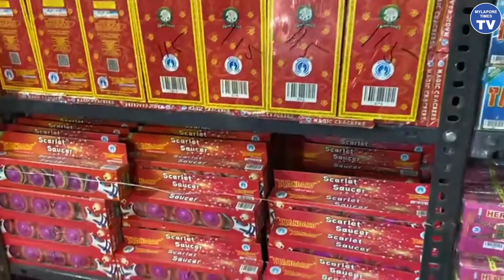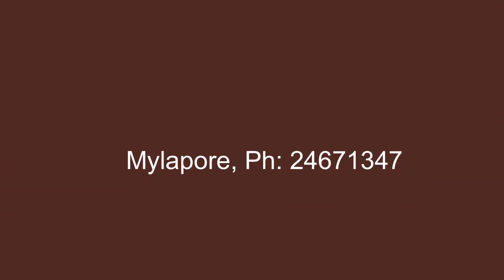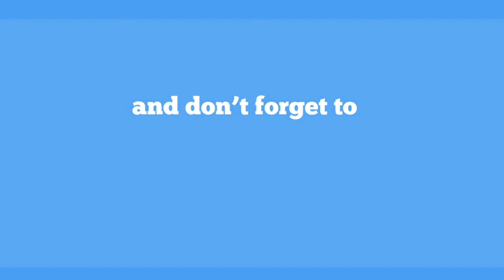Diwali Festive Shopping in Mylapore | 2022 | Part 1 - Mylapore Times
Hello, Mylaporeans! Ready for the festive cheer? Join our Diwali Shopping Series as we uncover the top spots in Mylapore for your 2022 Diwali celebrations.

First up, head to Standard Crackers Shop on R K Mutt Road for a range of budget to premium fireworks from Standard Fireworks. Next, embrace elegance with Co-Optex's soft silk sarees from Coimbatore, adding both grandeur and comfort to your Diwali wardrobe. Lastly, get ready for a sweet treat at Deepam Sweet & Karam Shop, offering a delightful array of traditional sweets and savories.

to know more about the interesting happenings of Mylapore and its neighborhood.